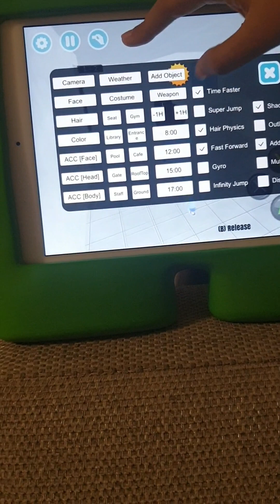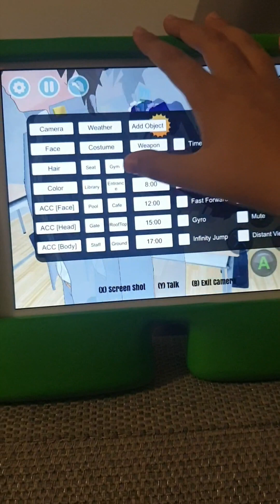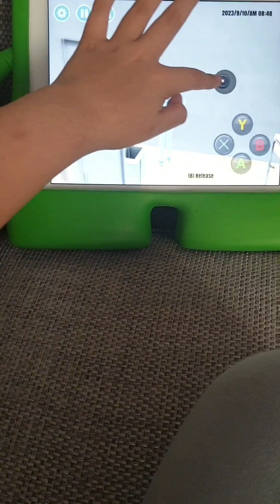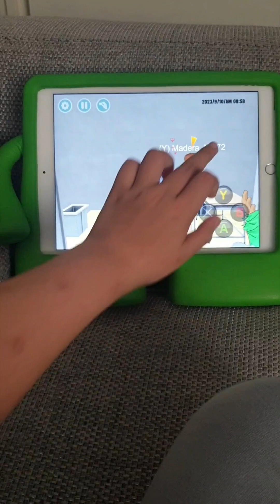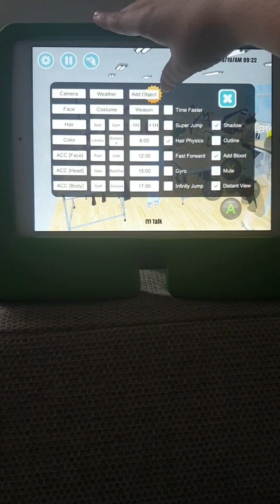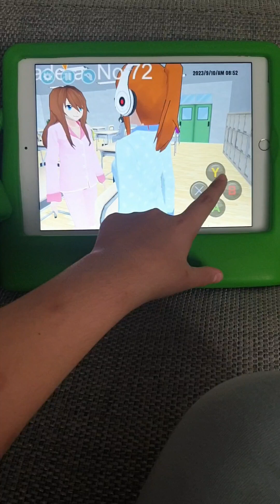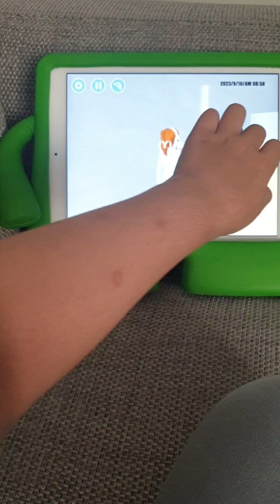high school simulator 2018 kuma games